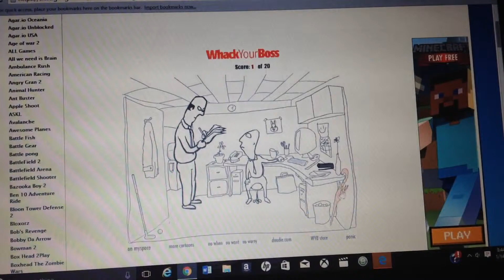I can't!! YUCK!